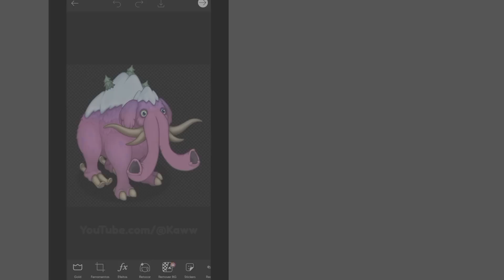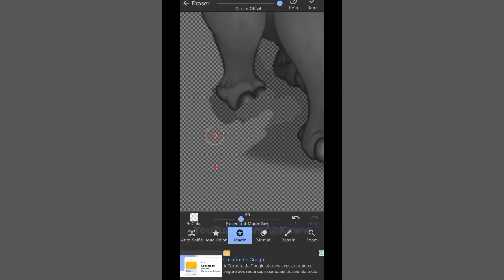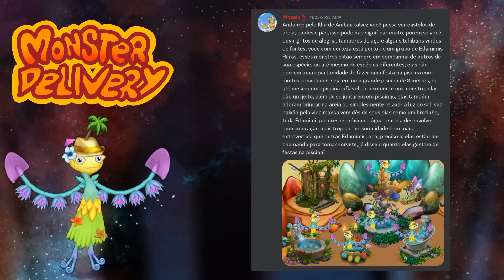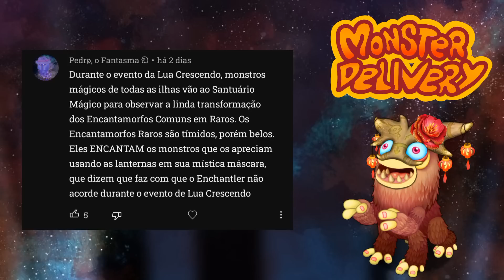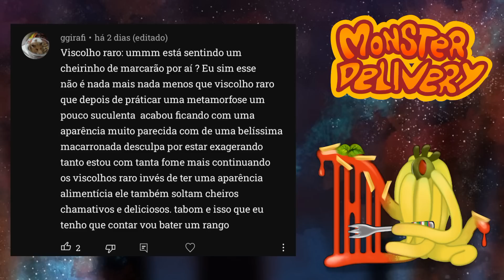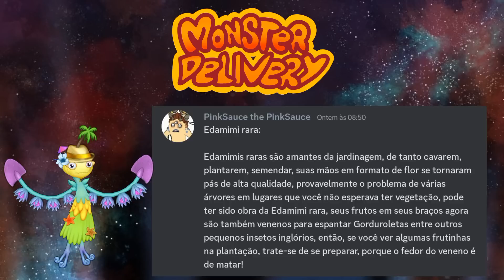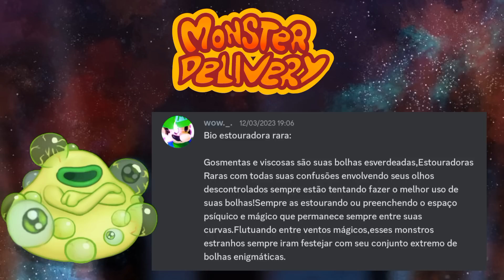MONSTER DELIVERY #2 - My Singing Monsters (Kaww)